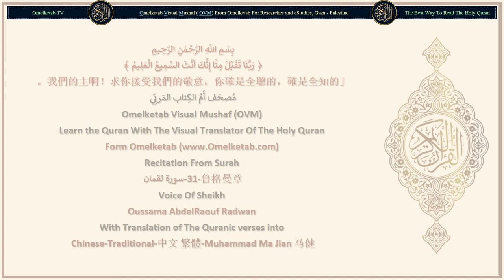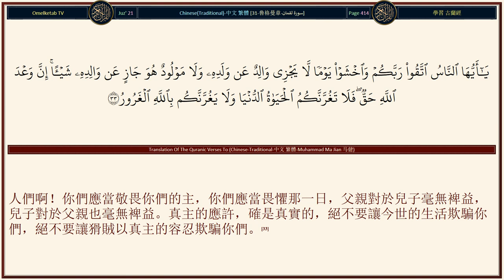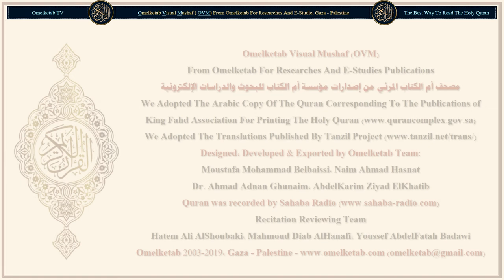31 鲁格曼章 سورة لقمان Chinese Traditional 中文 繁體 Muhammad Ma Jian 马健 Radwan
31-鲁格曼章-سورة لقمان-Chinese-Traditional-中文 繁體-Muhammad Ma Jian 马健-Radwan... [他創造諸天，而不用你們所能見的支柱；他在大地上安置許多山岳，以免大地動搖，使你們不安；他在大地上散布各種動物。他從雲中降下雨水，而在大地上滋生各種優良的植物。(10)這是真主所創造的，你們指示我吧，你們捨真主而崇拜的（偶像〕究竟創造了甚麼呢？不然，不義的人是在明顯的迷誤中的。(11)我確已把智慧賞賜魯格曼，（我說）：「你當感謝真主。感謝的人，只為自己而感謝，孤負的人，須知真主確是無求的，確是可頌的。」(12)當日，魯格曼曾教訓他的兒子說：「我的小子啊！你不要以任何物配主。以物配主，確是大逆不道的。」(13)我曾命人孝敬父母——他母親弱上加弱地懷著他，他的斷乳，是在兩年之中——（我說）：「你應當感謝我和你的父母；惟我是最後的歸宿。(14)如果他倆勒令你以你所不知道的東西配我，那麼，你不要服從他倆，在今世，你應當依禮義而奉事他倆，你應當遵守歸依我者的道路；惟我是你們的歸宿，我要把你們的行為告訴你們。」(15)]

Surah Name: 31-鲁格曼章-سورة لقمان